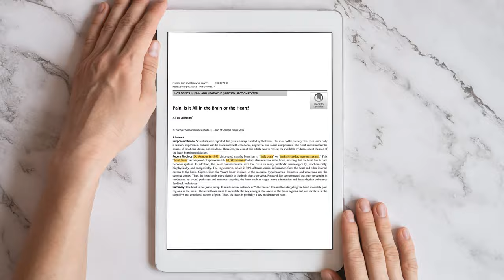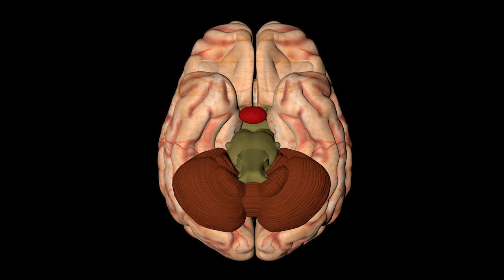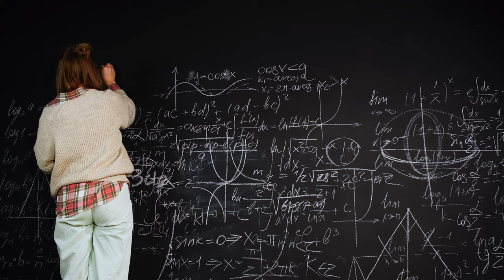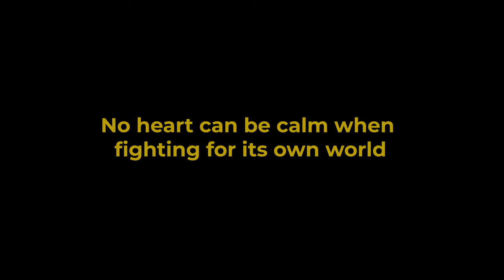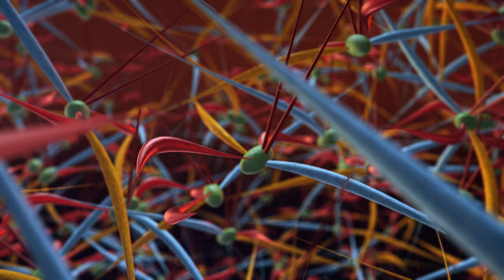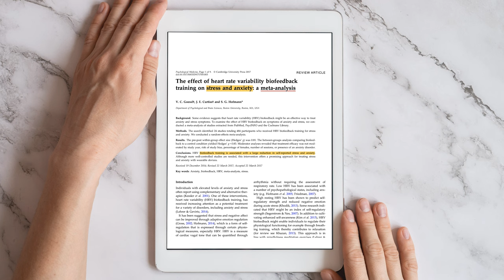Who's Really in Control? Your Brain or Your Heart?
In this captivating video, I delve into the fascinating topic of the brain-heart connection, also known as the heart-brain axis. Join me as I explore the profound bidirectional communication between the central nervous system and the cardiovascular nervous system, shedding light on the intriguing link between our emotional and cognitive centers in the brain with the functions of our heart. Discover how emotions and thoughts play a significant role in heart disease and gain valuable insights into effective prevention and treatment strategies. Join me as I take you on a journey to uncover the hidden potential of your heart and how it influences your overall well-being.

📷 I Recommend You to Watch These Videos 📷

📷Chapters:
  0:00 - Intro
  1:36 - Hormones that make us relaxed & lovely
  2:03 - Difference between Feeling and Emotion
  2:26 - Heart rate variability (HRV)
  3:23 - Emotions processed by the Heart
  4:02 - Emotions and high blood pressure, arrhythmias, tachycardia, heart failure
  6:37 - How to restore Cardiac coherence